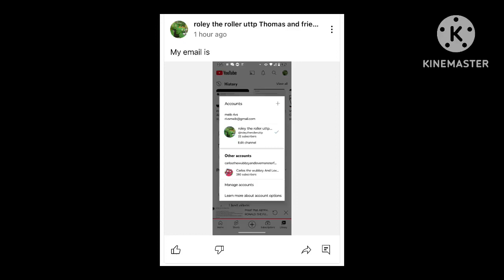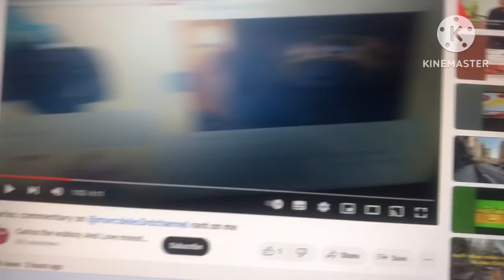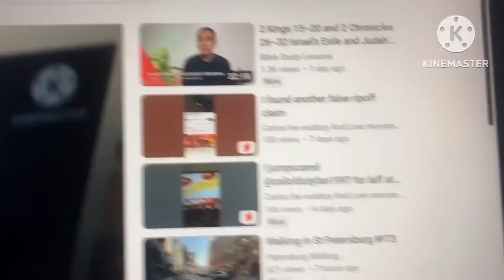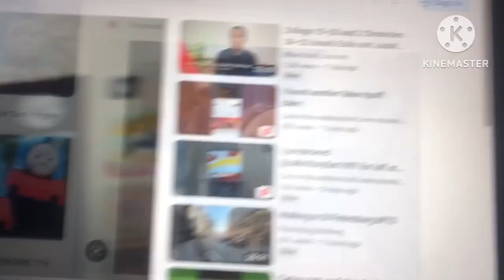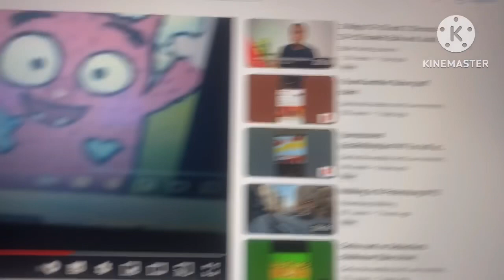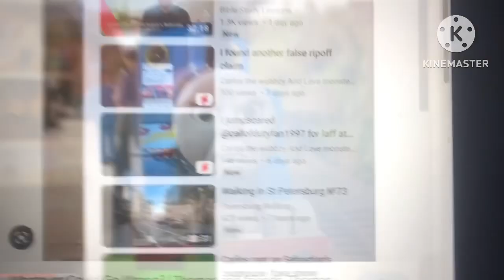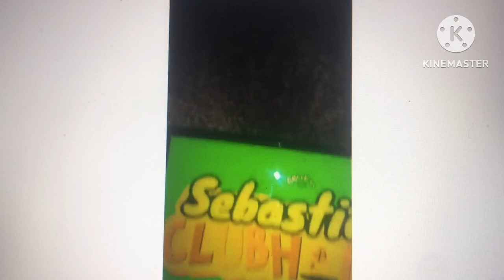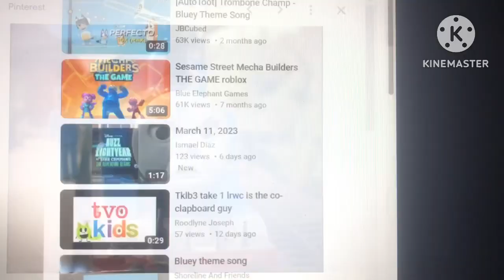My Content review on @lovemonsterfanatic Part 1￼